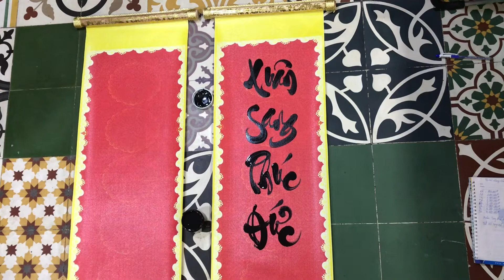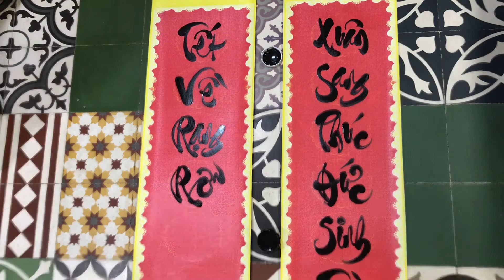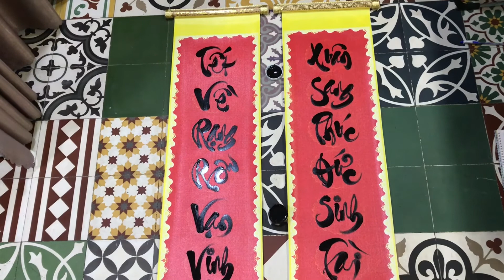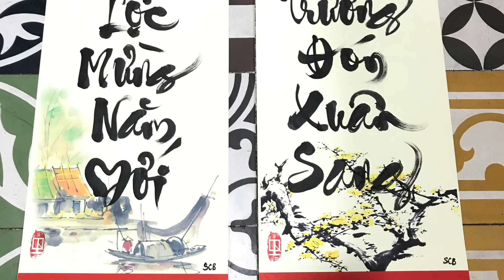Đặt viết câu đối Tết ở đâu. Treo câu đối gì trong công ty ngày Tết ?